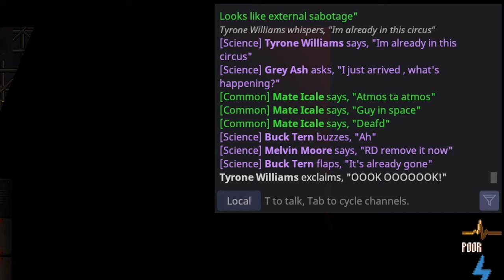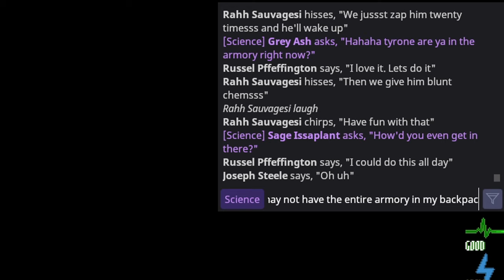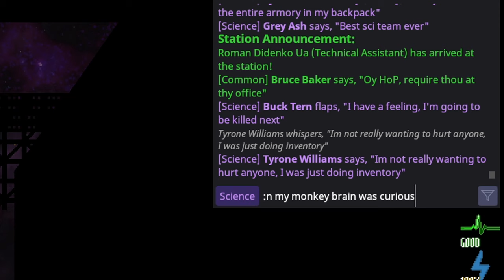SS14 - Half Monkey Half Man Steals Entire Armory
What can I say, the artifact turning me into a monkey made me curious.
OST used: Factorio - The Right Tools
Factorio: Efficiency Program
Factorio: Solar Intervention
I think this was on Leviathan